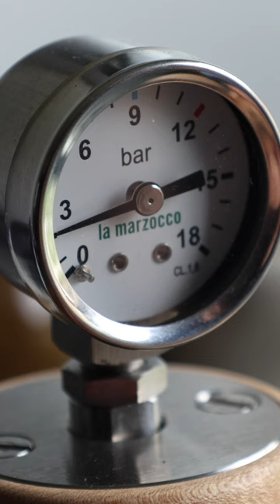The Lucca Atom 75 Brews A BEAUTIFUL Shot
Brewing some espresso on the La Marzocco GS3MP using the Eureka Atom 75 grinder.